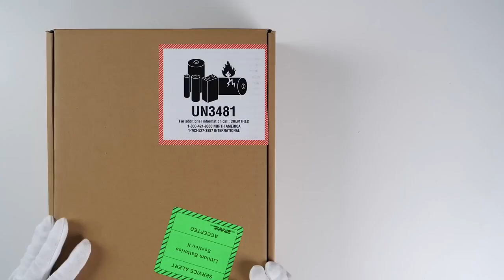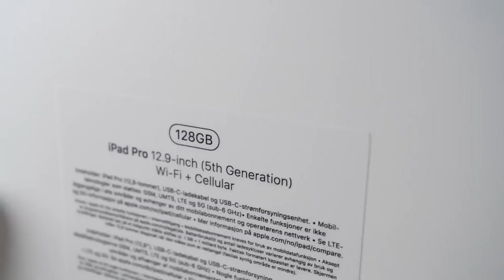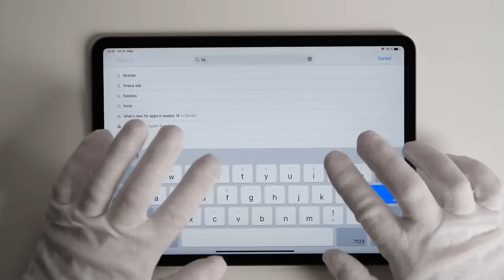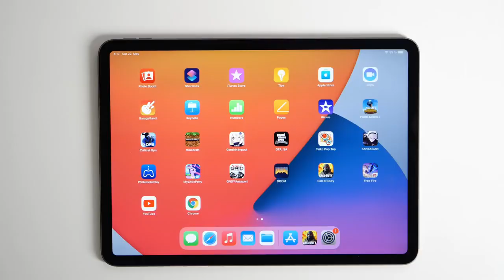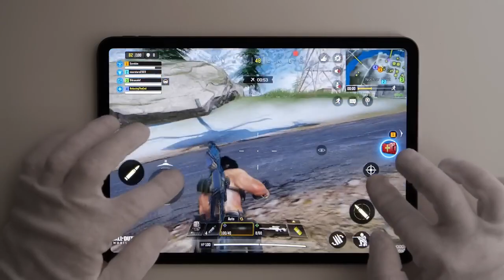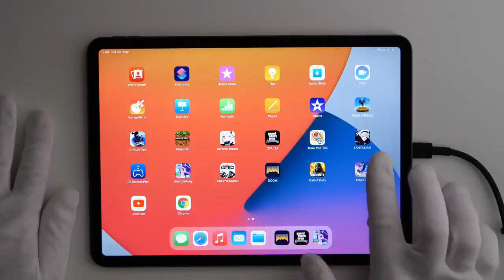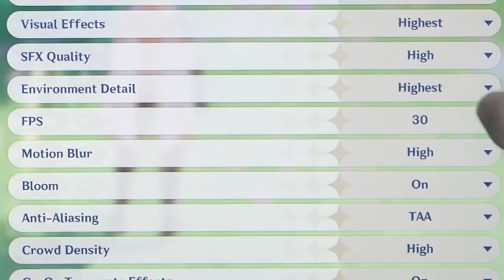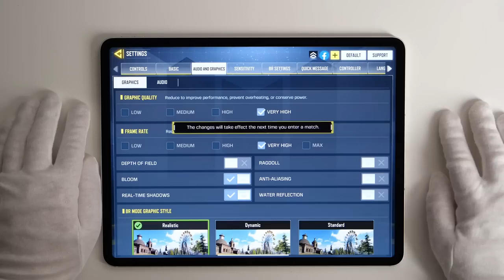Apple M1 iPad Pro Unboxing Best Tablet for Gaming? PUBG, Minecraft, Call of Duty